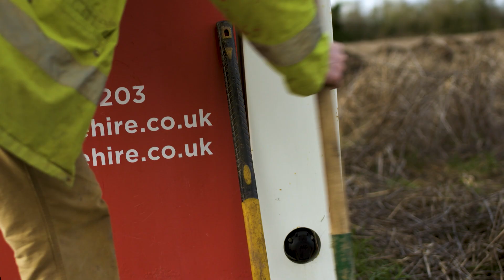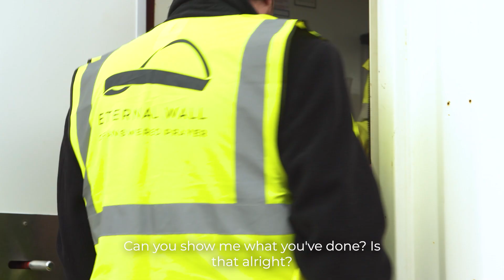The Dig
Recently a team of archaeologists investigated whether anything of historical significance was hidden beneath the fields on the Eternal Wall site.

Praise God, construction can now begin! This next phase requires more funding to enable us to make hope visible for generations to come.

EternalWall - a national landmark that will MakeHopeVisible. Built of one million bricks, with each brick linked to an AnsweredPrayer.